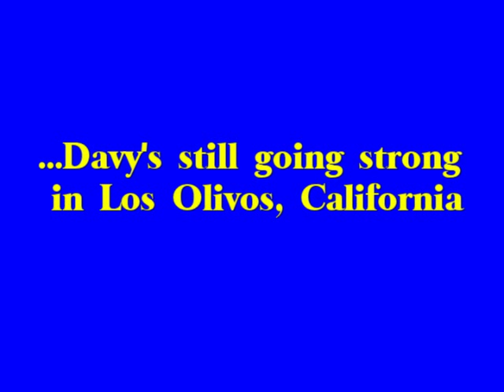The Ballad of Davy Crockett - John Dennis Dickey (Multi-track recording)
An attempt at a multi-track banjo, guitar and vocal (such as they were) musical tribute to a gentleman of song and historical icon that never dies. And a nice guy, who Kristi and I had the privilege of knowing and singing with at his Fess Parker Inn.